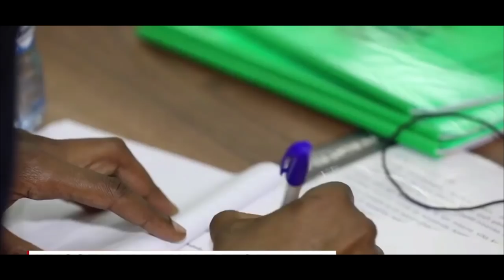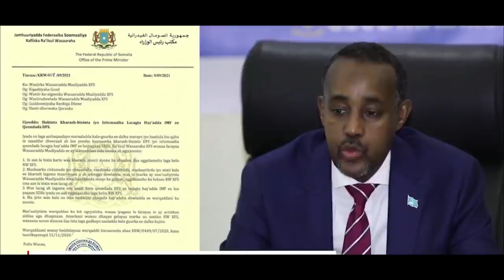DEG DEG Rooble oo Xayiraad Dhaqaale saaray Farmajo Fahad & jiis Car lacag Maaliyada Ka qaata Dagaal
DEG DEG Rooble oo Xayiraad Dhaqaale saaray Farmajo Fahad & jiis Car lacag Maaliyada Ka qaata Dagaal xog culus  farmaajo oo cunaqabateyn culus la saaray Shiidkii aduunka